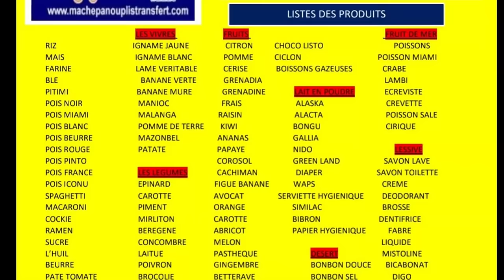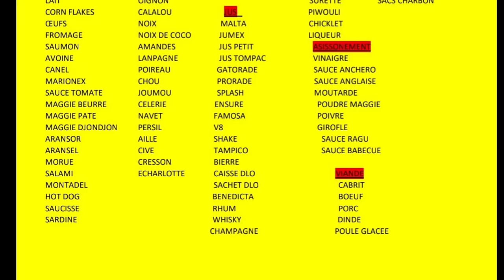Videyo Atak Neg Savyen Yo Sou Moun Pononde, Luckson Bay Voye Yon Mesaj Sanglant Bay Pep La